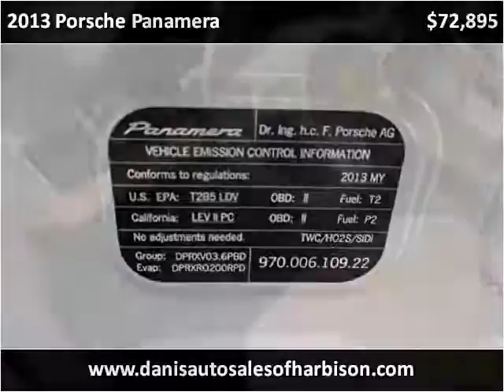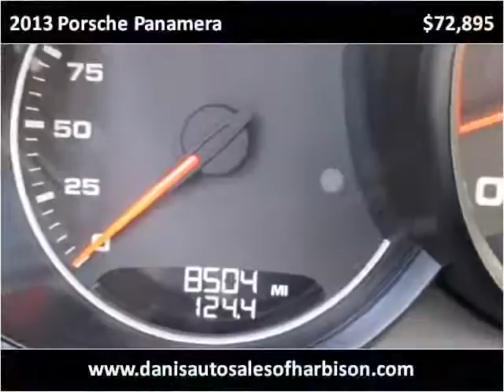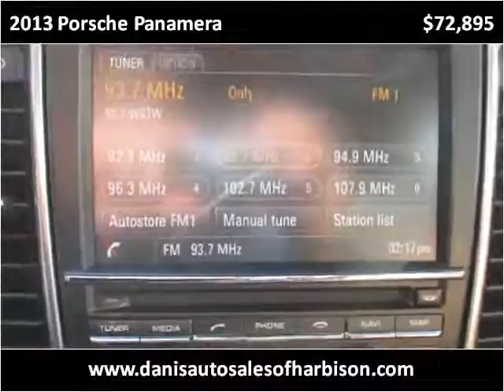2013 Porsche Panamera Used Cars Philadelphia PA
This 2013 Porsche Panamera is available from Dani's Auto Sales.